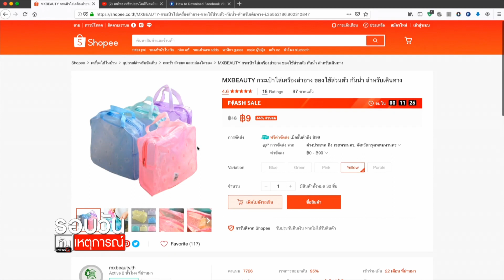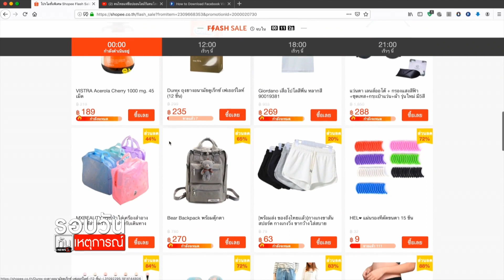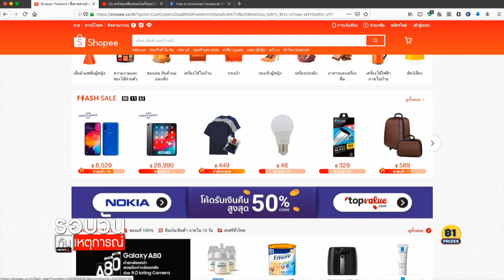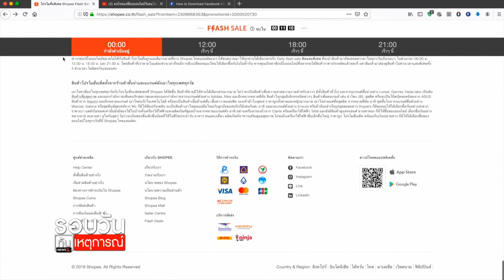สมอ.เชือดช้อปออนไลน์ ไร้มาตรฐาน : รอบวันทันเหตุการณ์ (17.00น.) 22-05-64